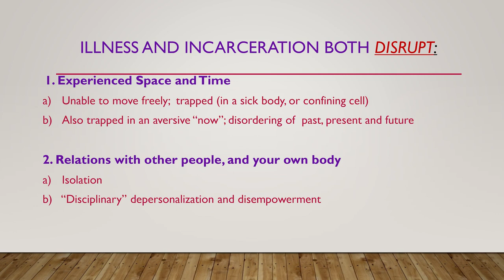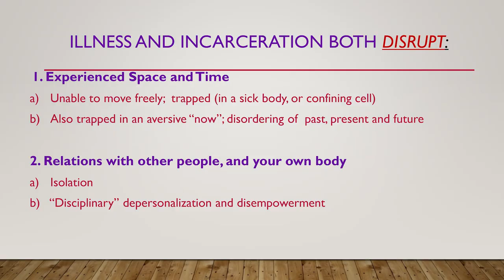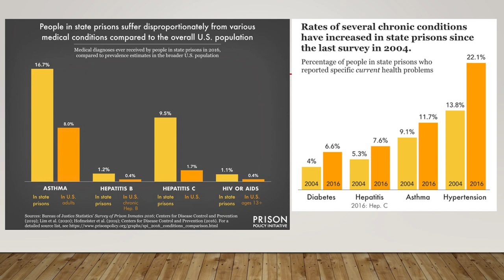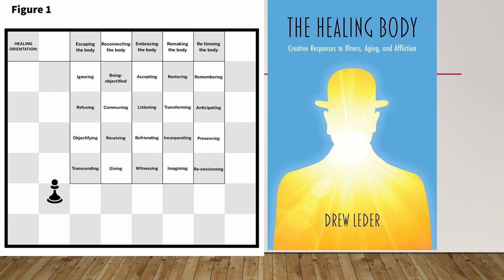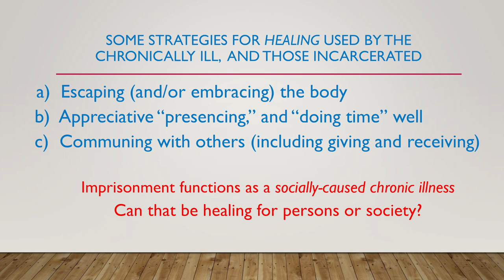Guest Lecture: Long-term Incarceration and/as Chronic Illness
Keynote Speaker: Drew leder M.D. PHD, Loyola University, Maryland